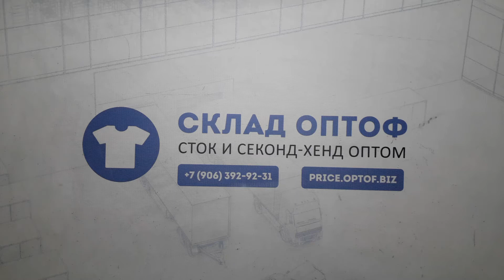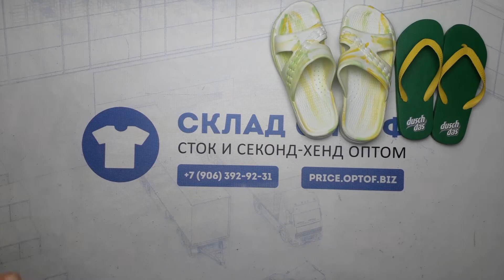10734 Шлёпки, кроксы летние 89211 (cream) 5 пак 17.1кг. 9.5€/кг 75 шт